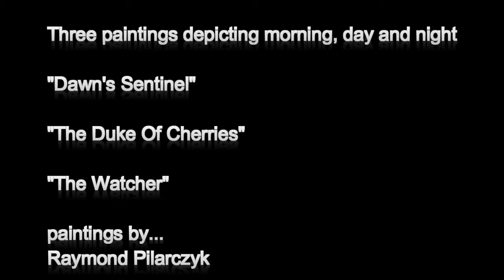Three little birds... paintings by Raymond Pilarczyk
Three paintings using birds which depict morning, day and night; "Dawn's Sentinel", "The Duke Of Cherries" and "The Watcher". All images are property of the artist and may not be used without expressed permission. The song "Three Little Birds" by Bob Marley is used out of appreciation to compliment the paintings and not for commercial use... the visual art might not express the views or opinions of the recording artist